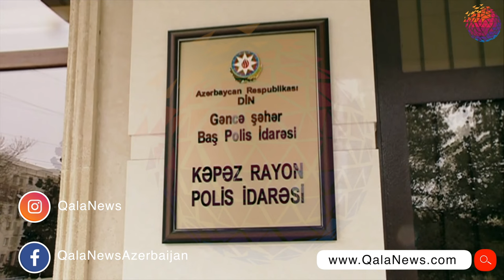Qadına qarşı zor tətbiq edərək 3200 manat dəyərində cinayət